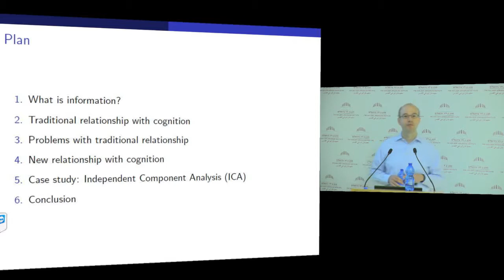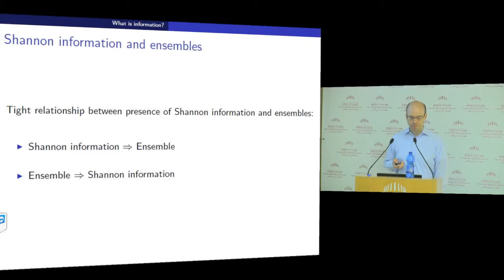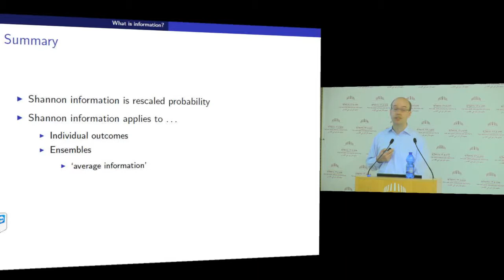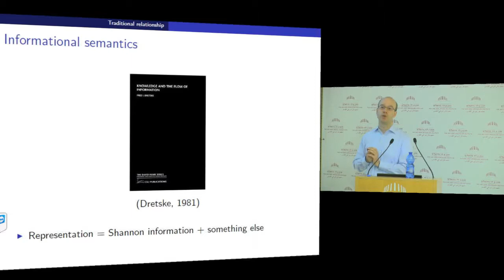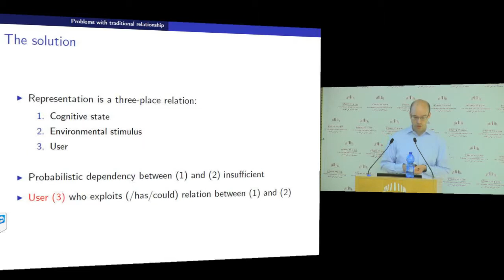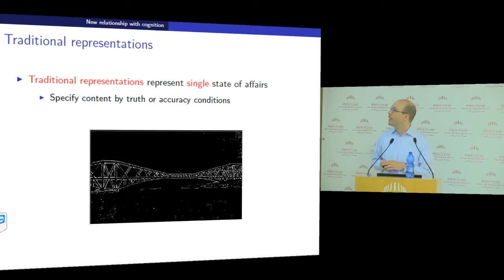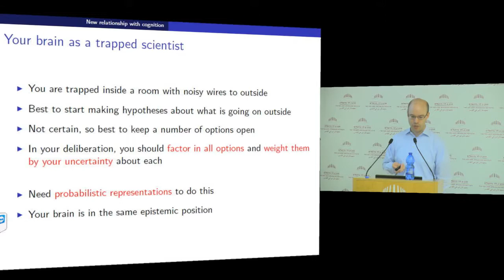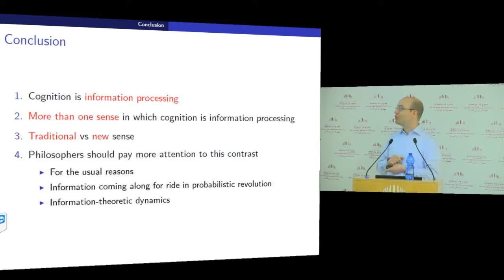Information and representation in probabilistic models of cognition | Dr. Mark Sprevak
Information and Information−Processing in Science: Biology, Physics & Brain & Cognitive Sciences

Dr. Mark Sprevak (The University of Edinburgh)
Information and Representation in Probabilistic Models of Cognition

Monday ,30 May, 2016 to Thursday ,2 June, 2016

The 30th Annual International Workshop on the History and Philosophy of Science

Research Workshop of the Israel Science Foundation